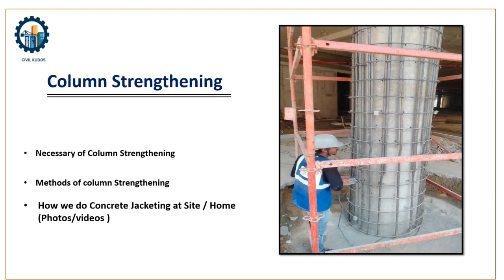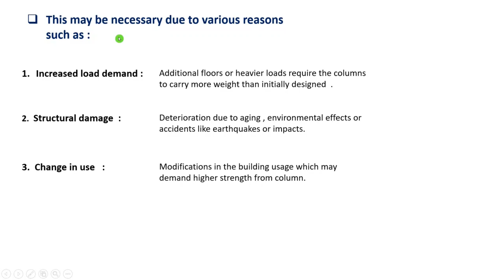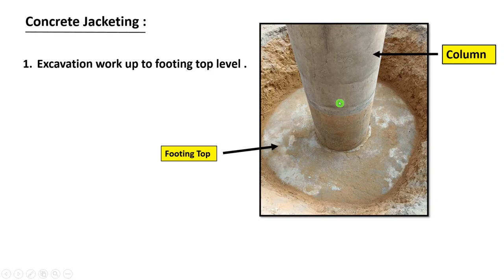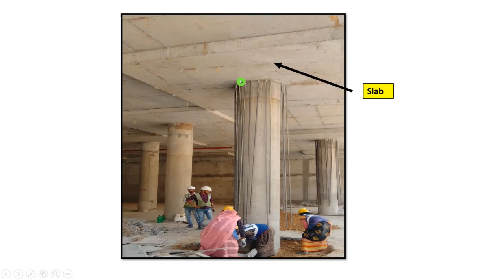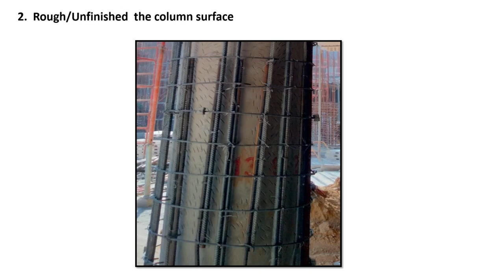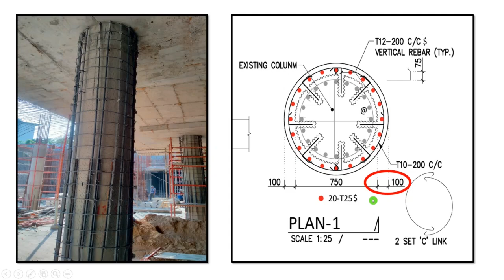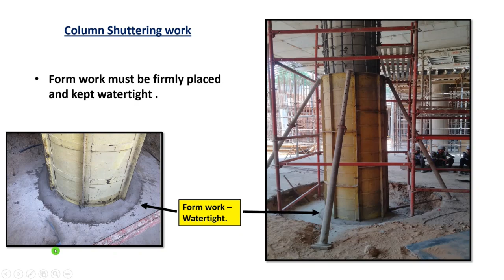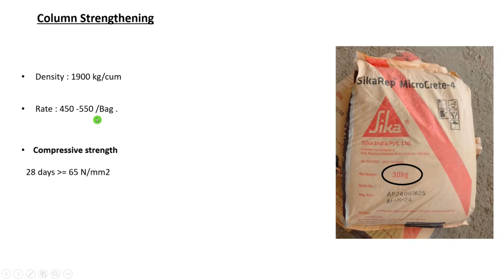Column strengthening I Concrete Jacketing I घरों में पिलर (कॉलम )/ COLUMN को मजबूत कैसे करें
Title: Column Strengthening and Jacketing: Everything You Need to Know

Welcome to CIVILKUDOS In today’s video, we dive deep into the critical topic of column strengthening and jacketing—a vital technique in modern construction and structural engineering.

🔹 What is Column Strengthening/Jacketing? Column strengthening and jacketing involve methods used to enhance the load-carrying capacity and stability of columns in buildings and structures. This process is essential for upgrading existing structures to meet current safety standards or to support new loads.

Structural Integrity: Enhance the safety and longevity of existing columns.
Load Bearing Capacity: Increase the ability of columns to support additional loads.

Concrete Jacketing: Adding a new layer of concrete around the existing column.
Steel Jacketing: Wrapping the column with steel plates for added strength.
Fiber-Reinforced Polymer (FRP) Jacketing: Using advanced materials for a lightweight yet strong solution.

🔹 Step-by-Step Process: Watch as we break down the process from assessment and design to execution and inspection, including practical tips and common challenges faced during the strengthening process.